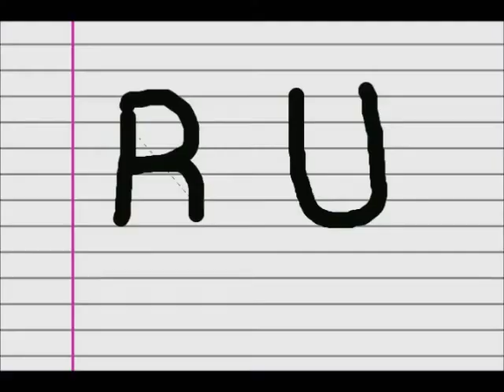The Doc Is In: Ep. 6 STRUGGLING? YOU GOT THIS!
The Doc has heard of, and seen quite a few posts lately about the woes of mental illness. So here is a very personal message from her telling you that YOU GOT THIS.
It's On Us